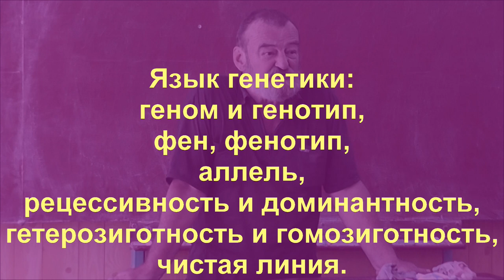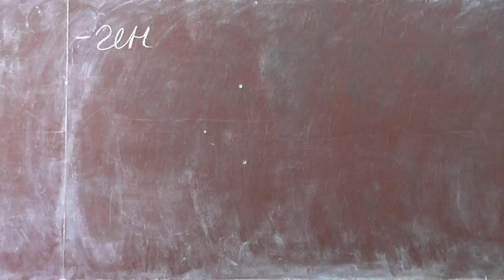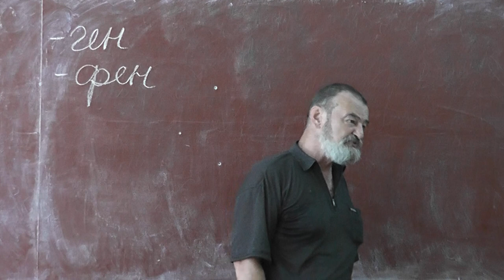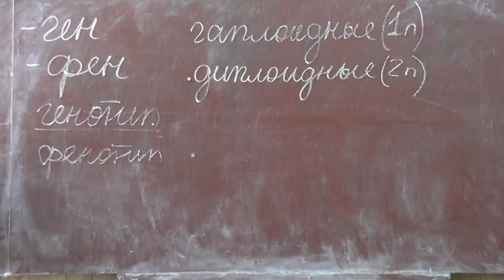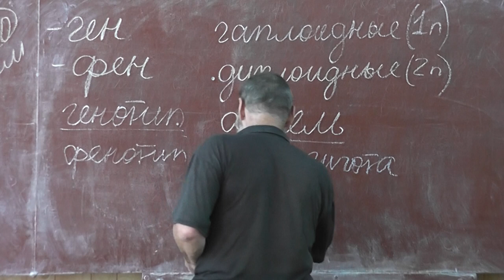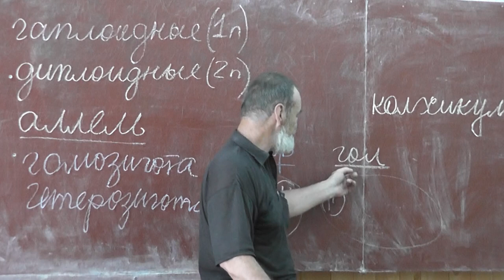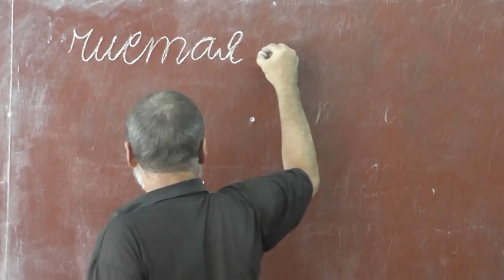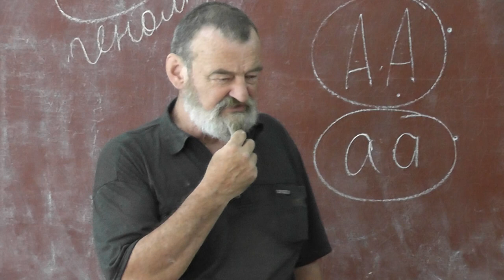89 Язык генетики. Чистая линия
Язык генетики: генотип, фен, аллель, рецессивность и доминантность, гетерозигота и гомозигота.
«Рецессивный аллель влияет на фенотип тогда и только тогда, когда генотип гомозиготен.»
Чистая линия.